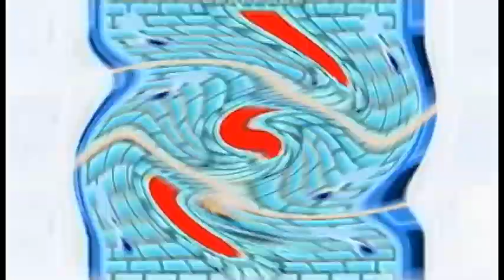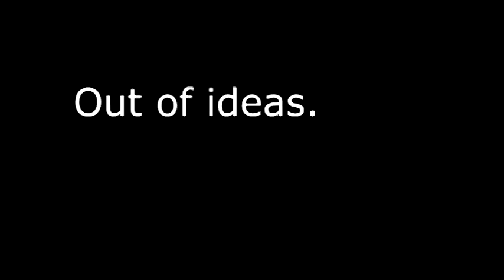VidTens443 vs. HTFH.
"Henry The Furry Hedgehog."

Just a quick, short match I played against him.